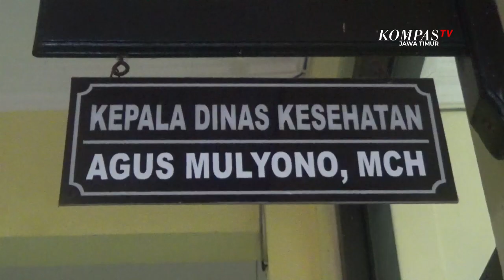Hilang Kontak, Kapal Rombongan Dokter dan Pasien Ditemukan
Sumenep, KompasTV Jawa Timur - Kapal yang mengangkut rombongan dokter, pasien ibu dan bayinya asal kepulauan yang akan dirujuk ke rumah sakit di daratan, hilang kontak saat berlayar menuju rumah sakit di daratan Sumenep, Jawa timur. Kapal ditemukan selamat, setelah terombang ambing di lautan sekitar 4 jam, karena kerusakan mesin.

Inilah video saat pasien beserta bayi yang baru dilahirkan ditemukan selamat dan dibawa ke Pelabuhan Kecamatan Arjasa, Pulau Kangean, Kabupaten Sumenep, Jawa timur, Senin siang.

Tampak sang ibu yang masih di atas tandu, dan bayinya yang lahir dengan proses operasi sesar itu, dipindahkan dari perahu ke ambulans yang sudah siap di pelabuhan.

Sebelumnya, sang ibu dan bayinya ini, harus dirujuk ke RSUD dr Mohammad Anwar Sumenep, untuk mendapat perawatan secara intensif. Sebab kondisi keduanya lemah.

Dengan menggunakan kapal motor siaga Desa Sapeken, pasien dengan didampingi 3 dokter dan satu bidan, berangkat menuju Pelabuhan Kalianget, Kabupaten Sumenep.

Namun di tengah pelayaran, sekitar pukul 17.30 wib, Minggu sore, kapal mengalami kerusakan di bagian mesin. Rombongan terombang ambing di lautan sekitar 4 jam. Kapal baru ditemukan oleh KRI Surabaya 591 sekitar pukul 03.10 wib dini hari.

Baca Juga Ricuh! Sekelompok Pesilat Bentrok di Surabaya di

Saat ini, ibu dan anaknya dirujuk ke Rumah Sakit Abuya, Kecamatan Arjasa Pulau Kangean. Sementara kapal yang mengangkut rombongan ini ditarik ke Pulau Mamburit, untuk dilakukan perbaikan. Beruntung tidak ada korban jiwa dalam peristiwa ini.